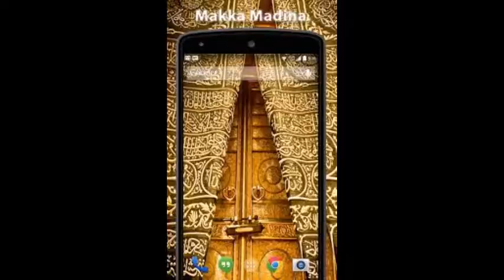MAJLIS KHAAS - HAZRATH MAULANA MOHAMMAD QAMAR UZZAMAN SAHEB ALAHBADI(DB),21-08-2021